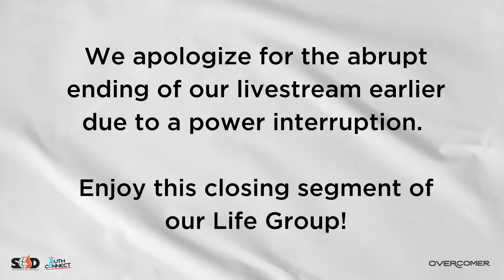May 29 | SOD Online Life Group | Continuation of Livestream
We don't want you to miss out on anything, so here is the continuation of our interrupted livestream earlier. 🙂

Thank you for joining us in our Life Group today. See you again next Saturday!